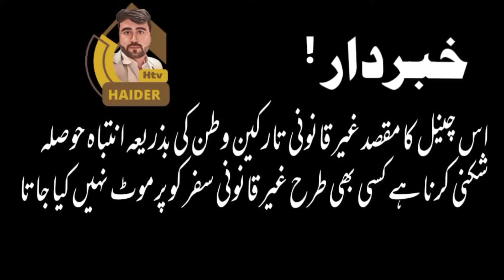USA Mexico Border Crossing | America Dankey | Htv Haider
USA Maxico Border Crossing | America Dankey | Htv Haider |
Usa Dankey
Indian Dankey
new update today
America inlegal entry
punjabi in america
pakistani in america
indian in america
punjabi arested in america
Maxico to usa
america donkey way
maxico to america danky
maxico to america border crossing
panama forest
  Libya Say Itlay || Libya Say itlay ka Dard nak Safar || اسکی مشکلات || Haider (HTV)

Pakistan Sy libya ka Safar